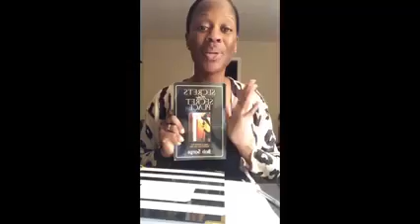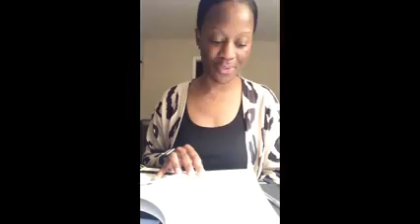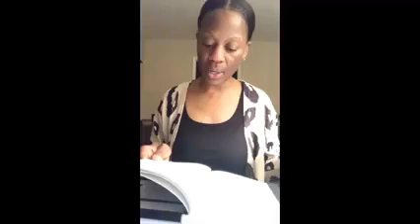3 | The Secret of listening | Secrets of the Secret Place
Secrets of the Secret Place weekly Book Readings | Keysha Johnson